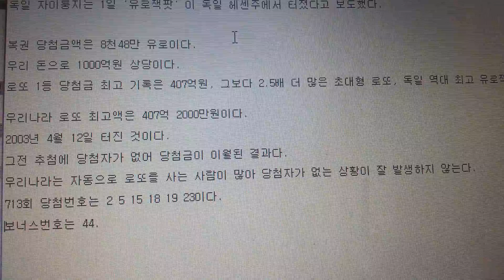독일 1000억 터짐 한국은 역대 로또 당첨금액 407억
독일 1000억 후덜덜